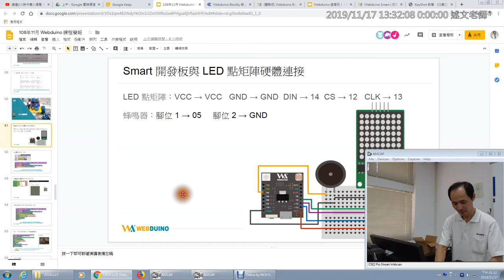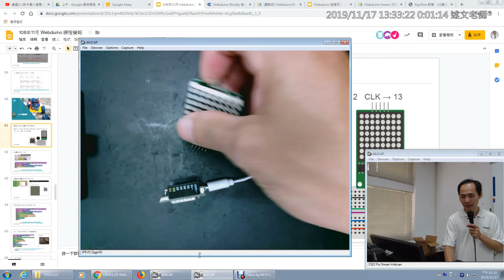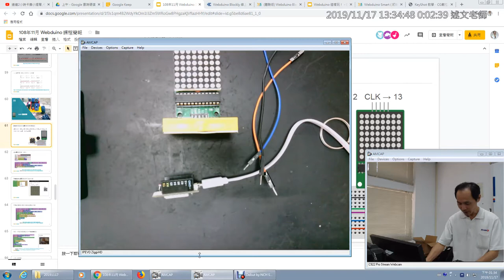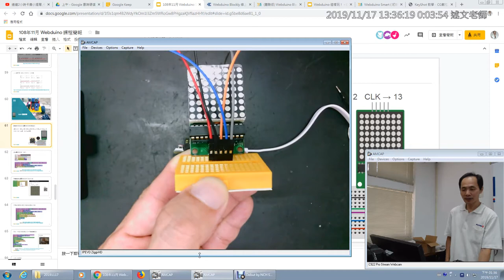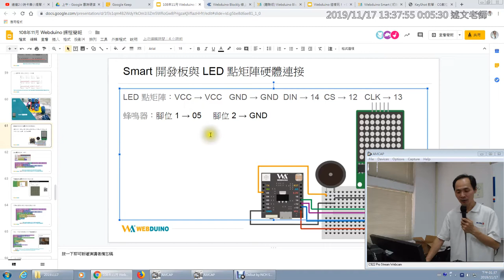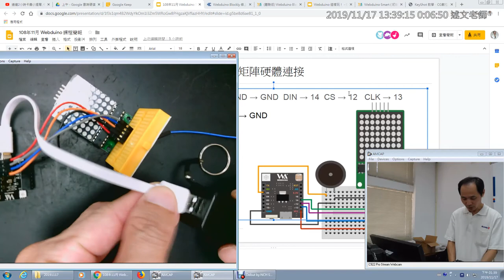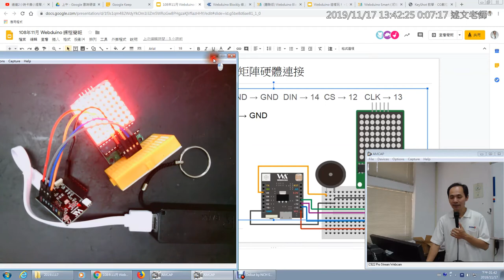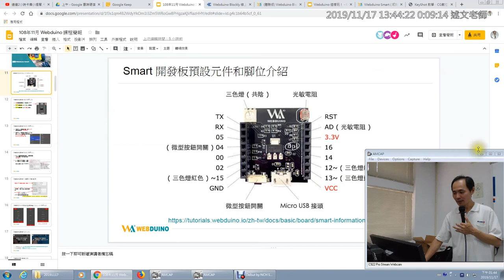15：LED 點矩陣介紹與硬體連接